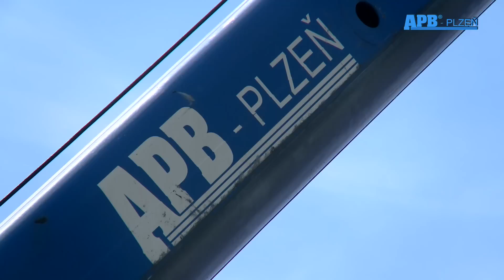APB Plzeň - rozebírání komína Klatovy